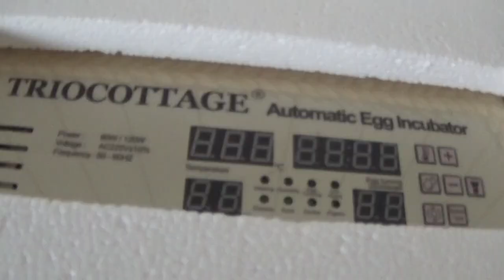Manchmal rette ich auch Tiere